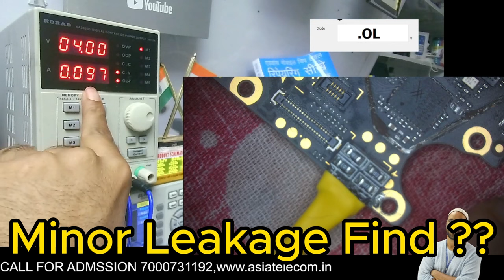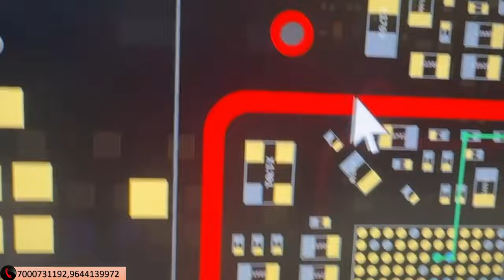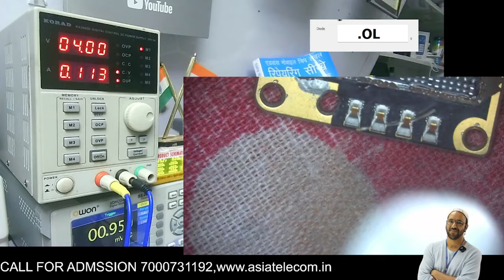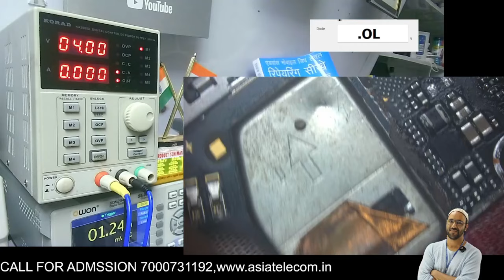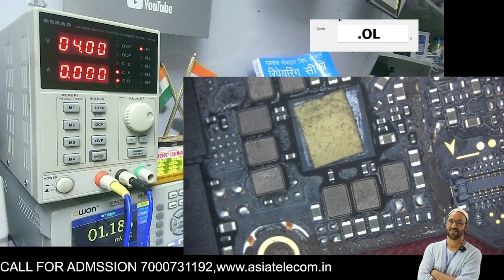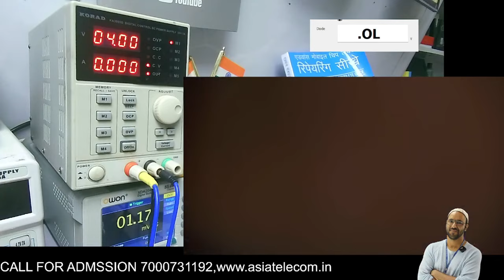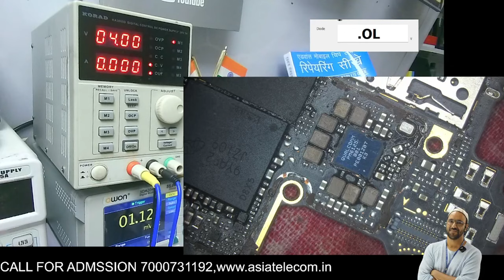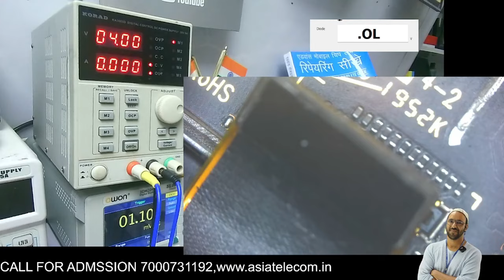Minor Line Shorting Ko Kaise Find Kare ?😮 0.099 AMP Auto Reading